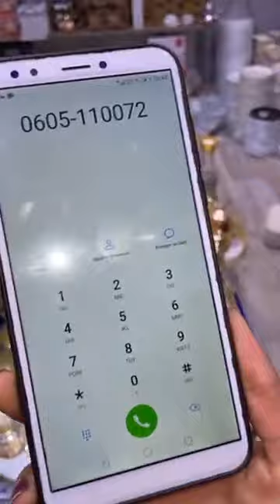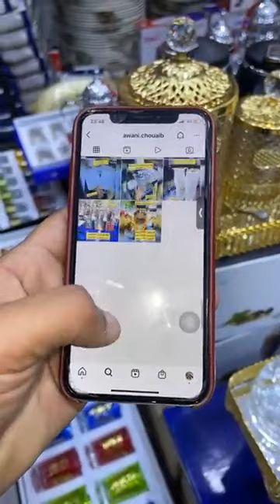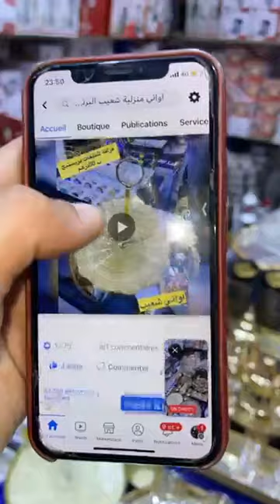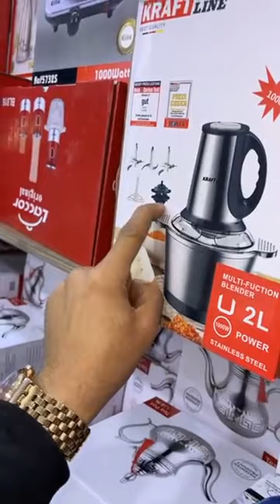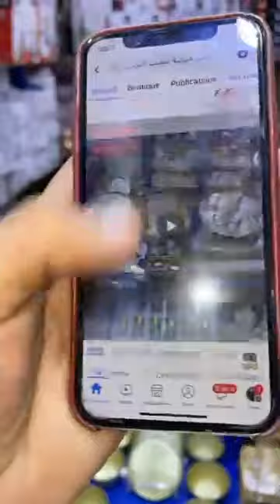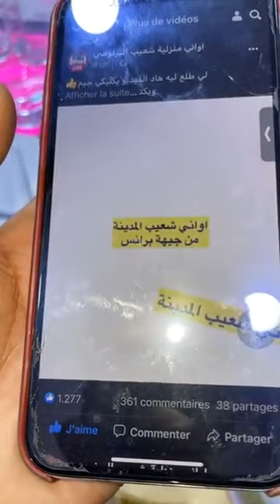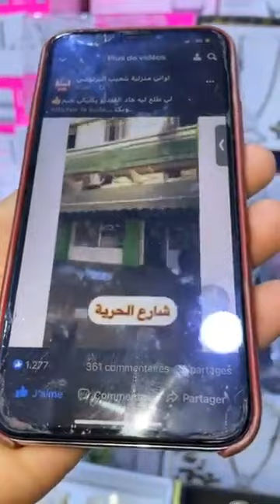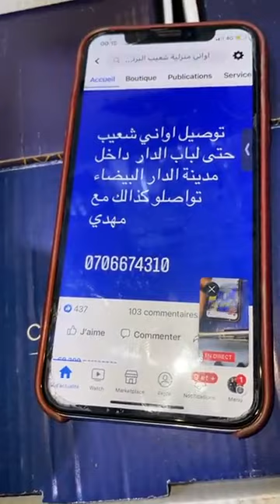جديد طوب طوب وتخفيضات خطيرة جدا عند الأواني المنزلية شعيب القريعة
هاااام⭕️⭕️
عاجل ❌❌

الجديد😍😍
صولد من اواني شعيب القريعة
مرحبا عند محلات اواني شعيب
الاواني المنزلية بنص الثمن😍
✅اواني شعيب القريعة
المحل قرب رومبوا ديال مالين لبونج
رقم الهاتف
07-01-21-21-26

دخلو لصفحة باش تعرفو الجديد ديال جميع محلات اواني شعيب 😍
بالنسبة لخدمة التوصيل تواصلو مع عائشة وسكينة
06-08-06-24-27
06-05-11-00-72